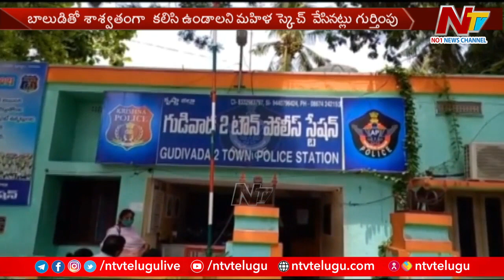గుడివాడలో 15 ఏళ్ల బాలుడు, 30 ఏళ్ల మహిళ అదృశ్యం కేసులో ట్విస్ట్ | Gudivada To Hyderabad | Ntv